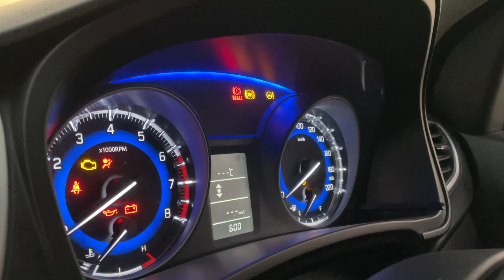DISCIPLINE your Mind | Gym Motivation | Fitness Tips | Home Workout 2021 | Bhanu Dagar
One thing is having a goal and another thing is chasing that goal. Fitness helps you to develop the discipline that is required to achieve your goals.

Work on your dreams and make them a reality.